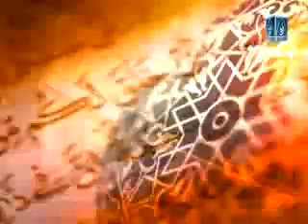Sura An Nisa khulasa e quran Part 2